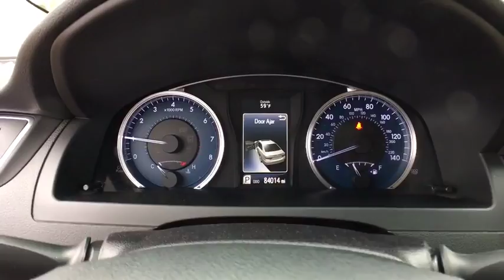2017 Toyota Camry Sayre, PA, Binghamton, Ithaca, NY, Scranton, PA, Endicott, NY TC08947Y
Celestial Silver Metallic Used 2017 Toyota Camry available in Sayre, Pennsylvania at Williams Toyota Sayre. Servicing the Binghamton, Ithaca, NY, Scranton, PA, Endicott, NY area.

Recent Arrival! Priced below KBB Fair Purchase Price! This 2017 Toyota Camry LE in Silver features: CARFAX One-Owner. Clean CARFAX. FWD 6-Speed Automatic 2.5L I4 SMPI DOHCbrbr24/33 City/Highway MPGbrbrAwards:br  * 2017 KBB.com 10 Most Comfortable Cars Under $30,000   * 2017 KBB.com 10 Best Sedans Under $25,000   * 2017 KBB.com 10 Most Awarded Brands   * 2017 KBB.com Best Resale Value AwardsbrbrbrSee the rest of our inventory at WILLIAMSTOYOTA.COM.
Wheels: 7.0J x 16 Steel,Fabric Seat Trim,Radio: Entune Audio,4-Wheel Disc Brakes,6 Speakers,Air Conditioning,Electronic Stability Control,Front Bucket Seats,Front Center Armrest,Tachometer,ABS brakes,AM/FM radio,Brake assist,Bumpers: body-color,CD player,Delay-off headlights,Driver door bin,Driver vanity mirror,Dual front impact airbags,Dual front side impact airbags,Four wheel independent suspension,Front anti-roll bar,Front reading lights,Fully automatic headlights,Heated door mirrors,Illuminated entry,Knee airbag,Low tire pressure warning,Occupant sensing airbag,Outside temperature display,Overhead airbag,Overhead console,Panic alarm,Passenger door bin,Passenger vanity mirror,Power door mirrors,Power driver seat,Power steering,Power windows,Rear anti-roll bar,Rear seat center armrest,Rear side impact airbag,Rear window defroster,Remote keyless entry,Speed control,Speed-sensing steering,Split folding rear seat,Steering wheel mounted audio controls,Telescoping steering wheel,Tilt steering wheel,Traction control,Trip computer,Variably intermittent wipers,Door mirrors: body-color,Exterior Parking Camera Rear